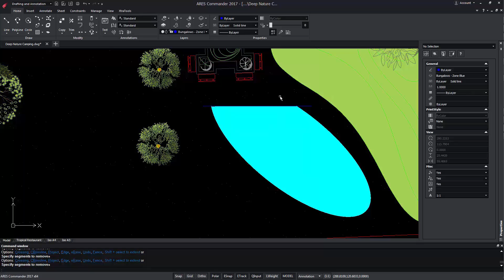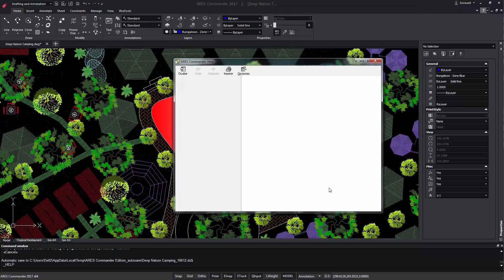Trim and PowerTrim in Hatches | ARES Commander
Much more than a cost-effective alternative to AutoCAD for CAD in DWG, the ARES CAD software brings your productivity to the next level with Graebert's unique Trinity concept allowing the same CAD user to work on desktop (Windows, Mac, Linux), Mobile (Android and iOS) and Cloud.

For more than 30 years now, Graebert has been renowned as an innovator and ARES Commander is the third generation of our CAD technologies after FelixCAD and PowerCAD. ARES Commander concentrates the best of our CAD technologies that are currently used by more Millions of professionals around the World.

0:00  “TRIM” command in ARES Commander
0:30  “POWERTRIM” command
0:57  “TRIM” & “POWERTRIM” tool
1:16  Editing of HATCH & GRADIENT
1:39  Learn more about the features of ARES Commander